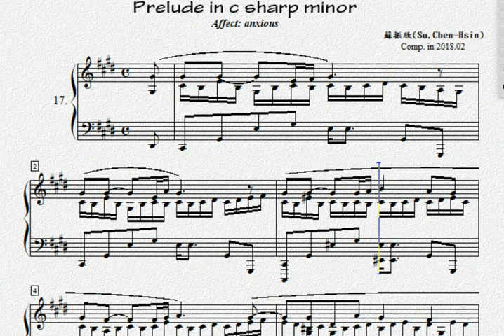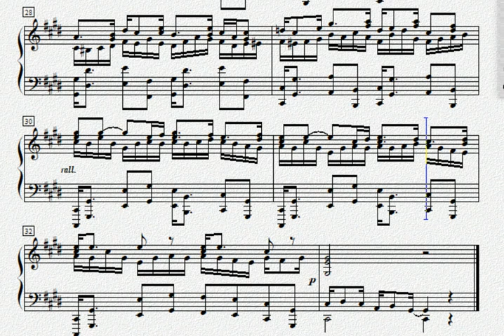Prelude no.17(MSE-affect:anxious)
Prelude series of Mental status examination:
affect-anxious
by Taiwanese composer/pianist/psychiatrist  Su, Chen-Hsin(蘇振欣)
composed in 2018.02